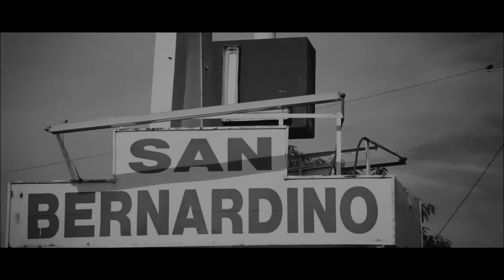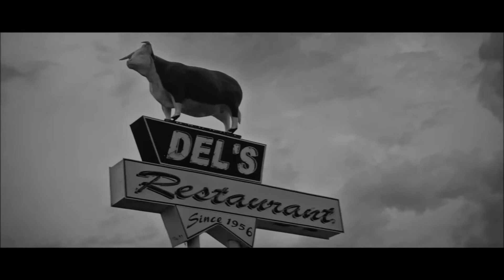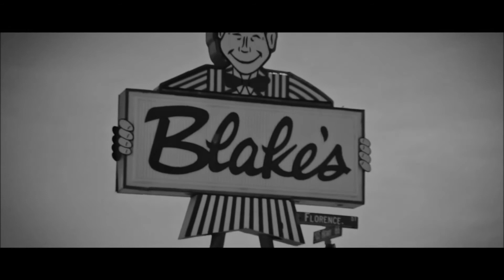Depeche Mode Route 66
Artista: Depeche Mode
Album: Behind The Wheel
Ano: 1987
Gravadora: Mute Records